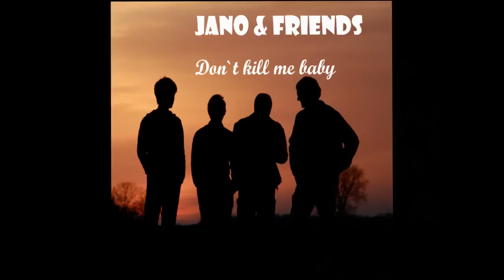Jano & Friends - Don`t Kill Me Baby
Tage & Nächte sitzt man als Band im Proberaum, um seinen Traum einer eigenen Veröffentlichung nahe zukommen.

Die Frauen sind alleine zu hause und denken. "Toll, wieder einer solcher Tage... Ich könnte meinen Mann. "

Jano & Friends sitzen in diesem Moment im Studio und denken: „Don`t kill me baby!"

Mit dem ersten Blues Song der Band, starten Sie Ihren Traum, erste Veröffentlichung und arbeiten auf Ihre erste CD hin.

In Kürze kommt schon der nächste Song in die Shops.

Jour et nuit on se  bat avec notre band de Musiciens pour produire notre disque...
Nos femmes sont seuls à la maison et nous maudissent parce qu'on n'est jamais là quand elles ont besoin de nous...
Jano & friends sont en ce moment en studio  et pensent tout bas, ..Ne me tue pas chérie!''
Avec le tout premier blues, le premier parmis plusieurs qui suivront, le groupe voît son rêve naître.
Dans seulement quelque temps, dèjà arrive le deuxième blues dans la marché.